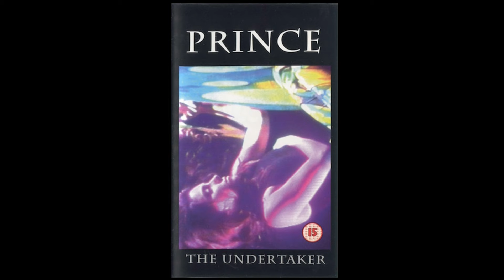Opening Prince's Vault: Playtime By Versace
An album created as a gift, only to be replaced with a promotional cassette, we have Playtime By Versace.